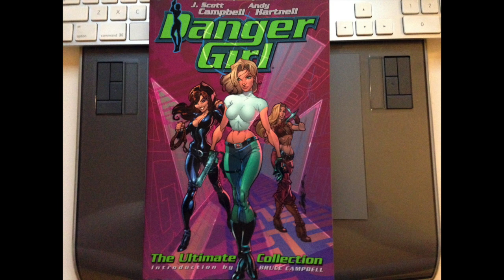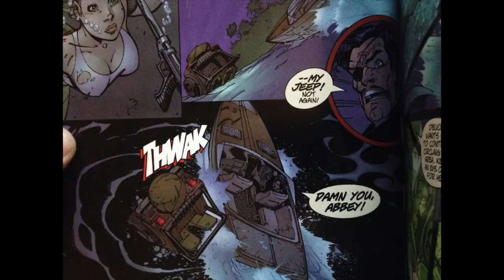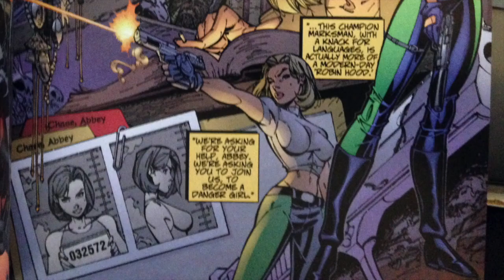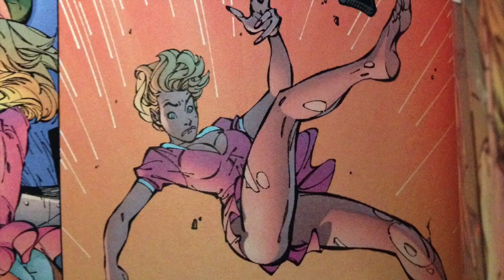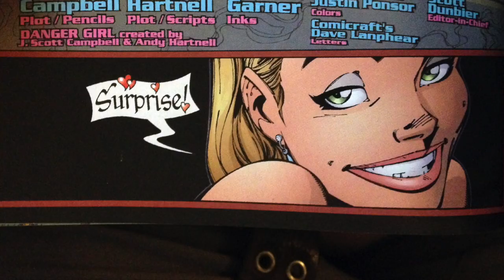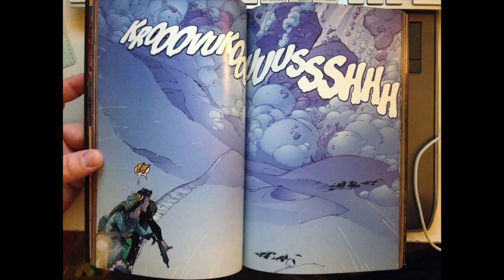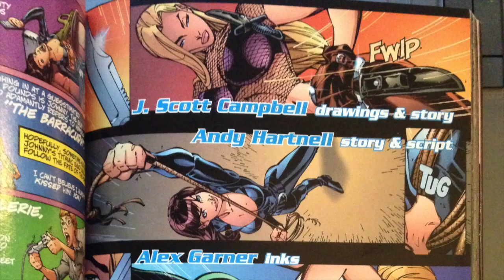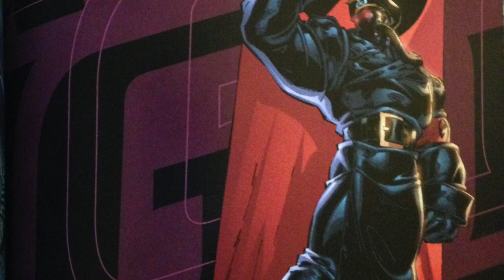DANGER GIRL PART 1! Retro Review - Random BackIssue Comics - Episode 0020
It's Indiana Jones meets James Bond meets Charlie's Angels in Part One of the three part DANGER GIRL SPECTACULAR REVIEW!